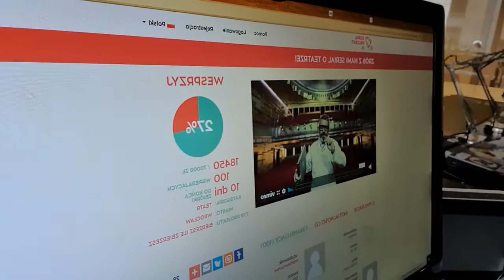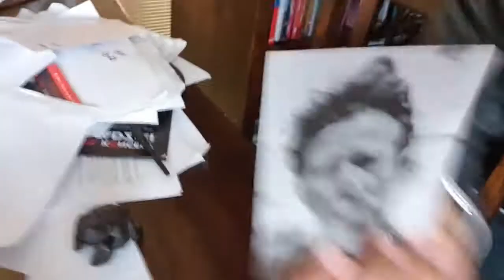Zrób z nami serial o teatrze!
Przed Państwem Odcinek Specjalny 🎥pt. "Jak działa gabinet dyrektora"! Tym razem do Tłumu Fundatorów [z ang. crowdfunding 😉 ] zaprasza osobiście dyrektor, który przy pomocy kreacji aktorskiej uzasadnia alternatywny porządek na swym biurku.🎁🎈🛒💎